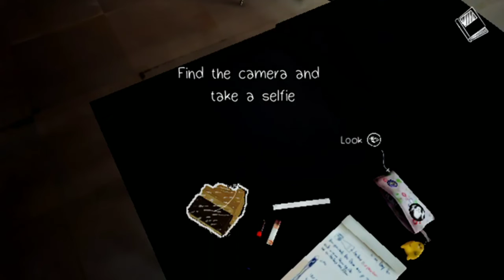Tired of uploading the same, Tried somthing new... | Life is strange | ep-01 | Black Slug